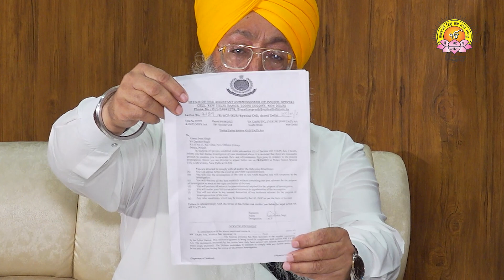ਗੁਰਦੁਆਰਾ ਸਾਹਿਬ ਦੇ Manager ਵੱਲੋਂ ਅਖੌਤੀ ਪੱਤਰਕਾਰ ਨੂੰ Challenge